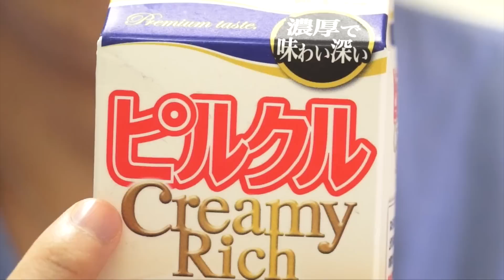高級ピルクル!? ピルクルクリーミーリッチ飲んでみた！